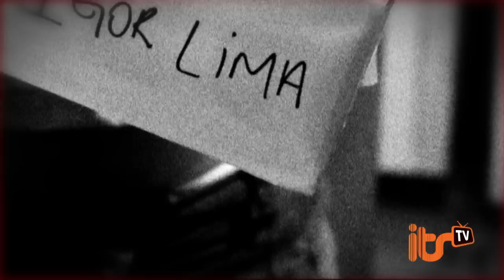its TV: Mari Horror Story